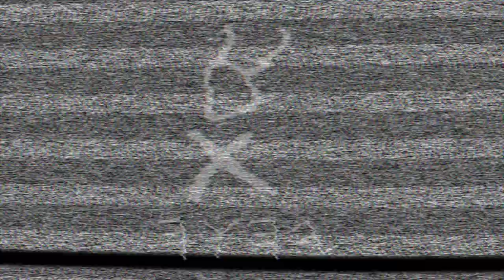Milk to Meat Podcast - Ep. 1 "Freedom of choice vs Free will"